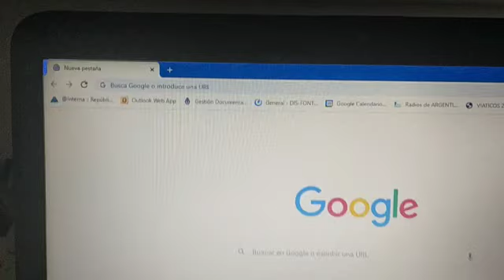23 de marzo de 2023